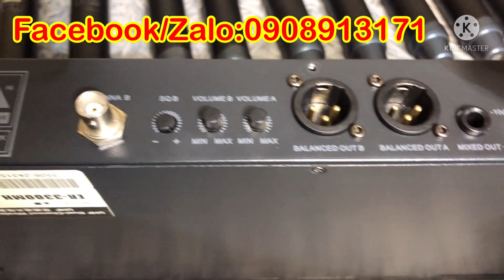Micro RELACAT ER3300 hàng tuyển chọn tiếp tục có hàng. Dòng mic cao cấp và quá nổi tiếng. 0908913171